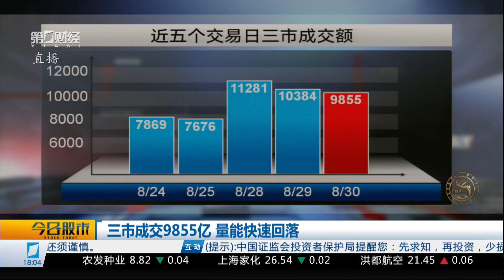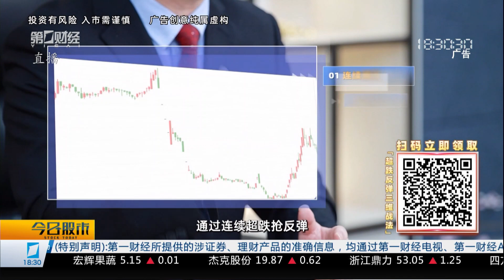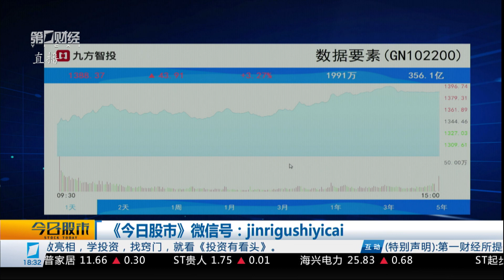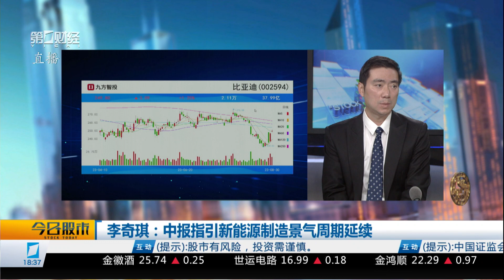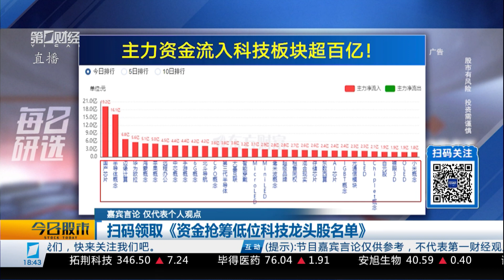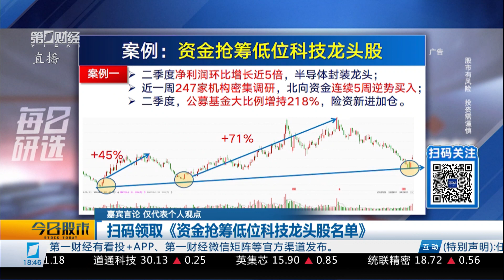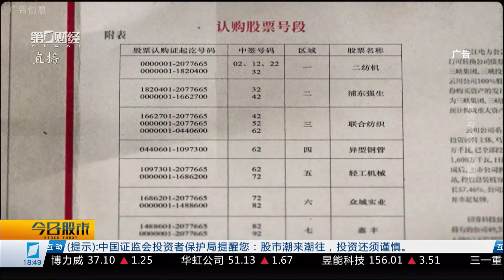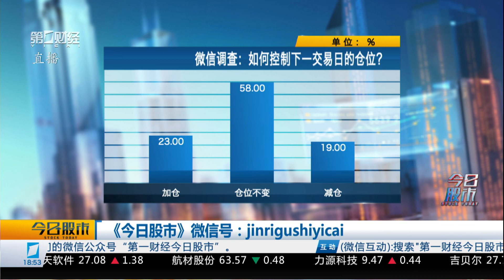《今日股市》0830丨哪些TMT方向下一阶段可重点做多？